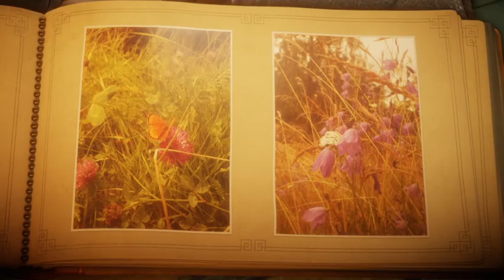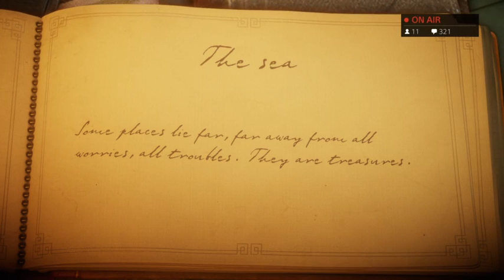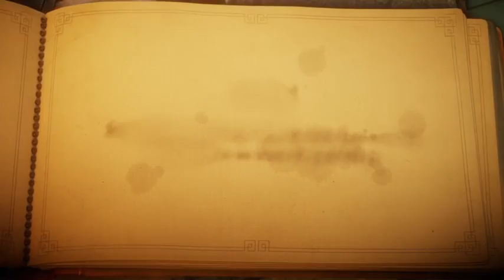Unravel med Linnea, del 1